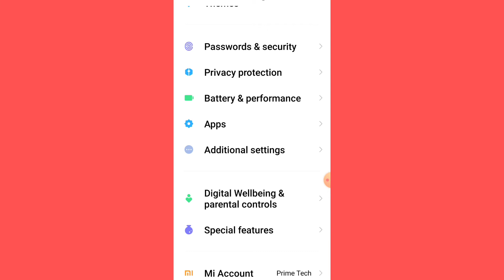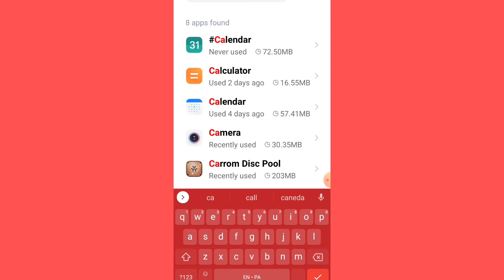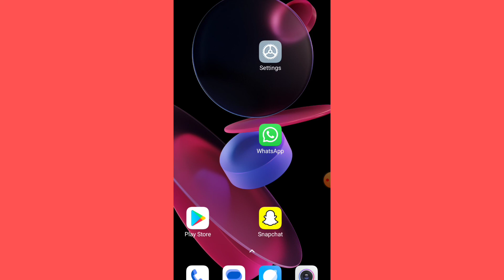How To Fix Messanger Video & Audio Sound Problem Solve